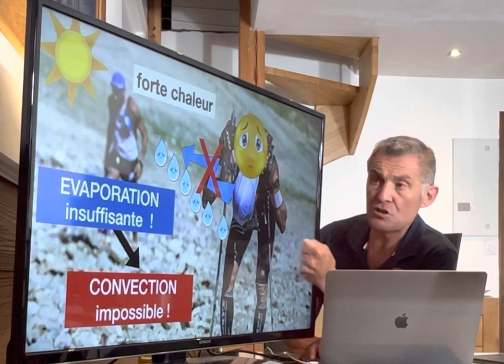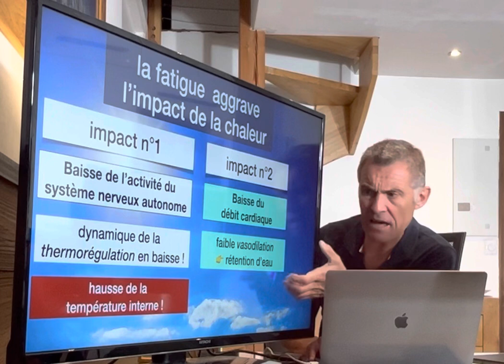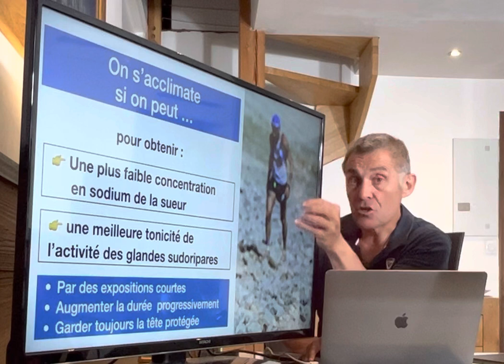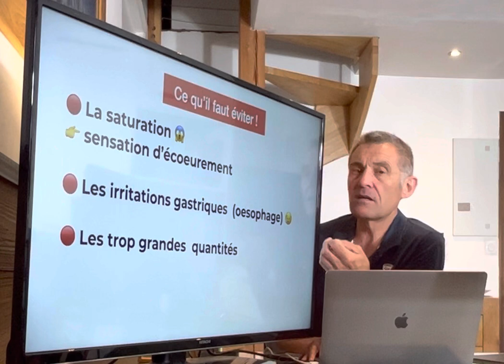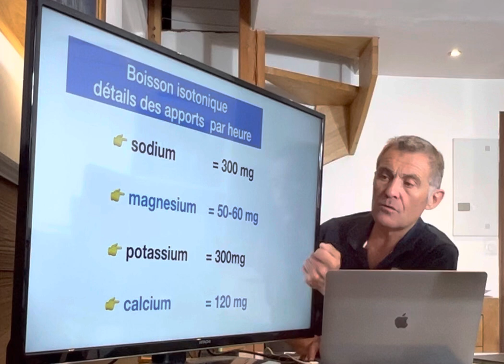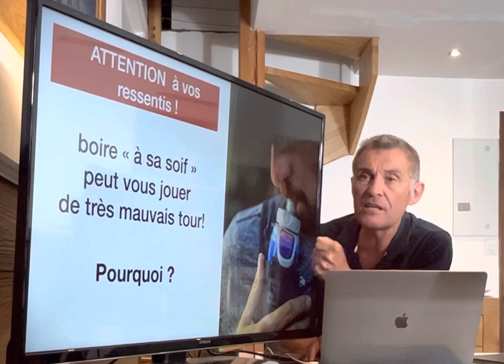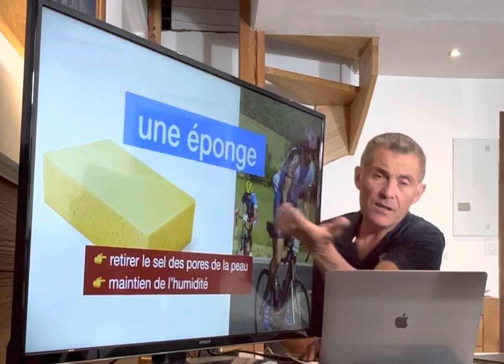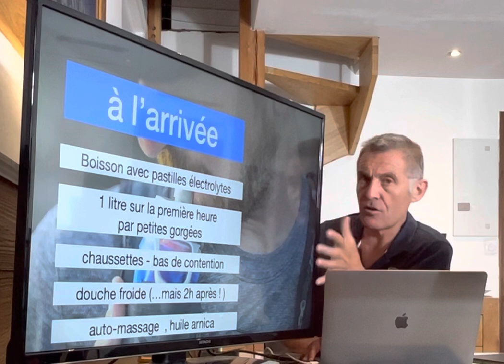Sport d’endurance : se protéger de la chaleur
Des conseils pratiques : hydratation, conduites à tenir par très fortes chaleurs .